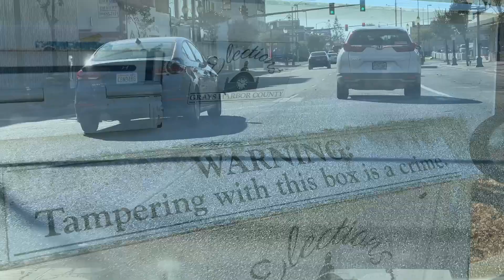Random Adventures: October 2023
Picking stuff up for the Auction House, Finland/Estonia, sirens, Fall Gala prep, and Halloween.